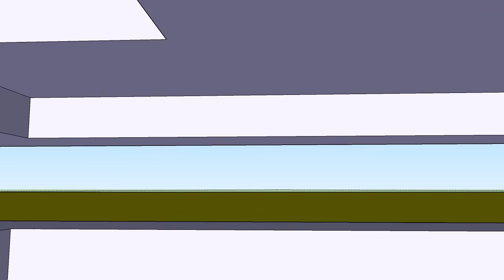Bunker d'observation à VER-SUR-MER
© JLDimages - Droits réservés - Jean-Louis DELATTRE
Aix-en-Provence